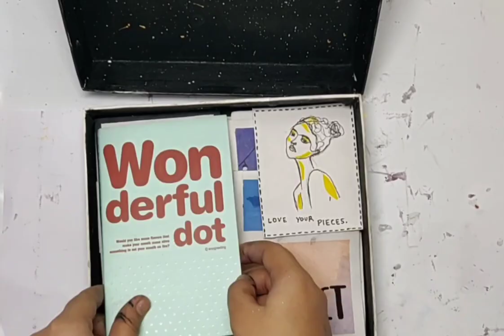DIY Cute Custom Box | For Mini Paintings, Messages and Gifts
So here's a making of a cute custom box for your mini paintings, gifts and messages.

Material:
A box
Paints